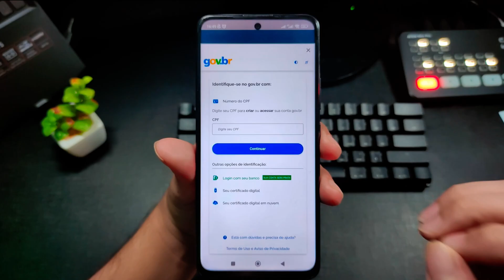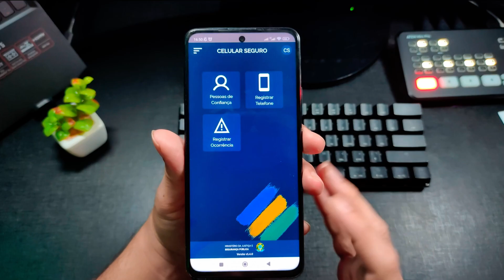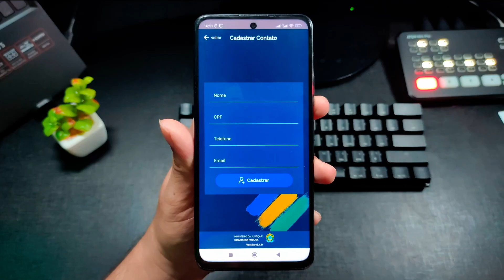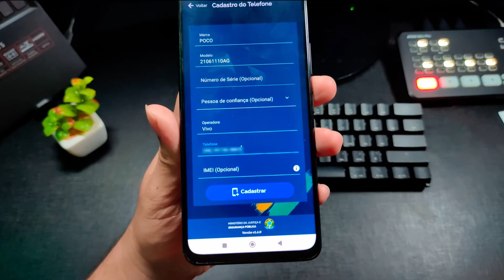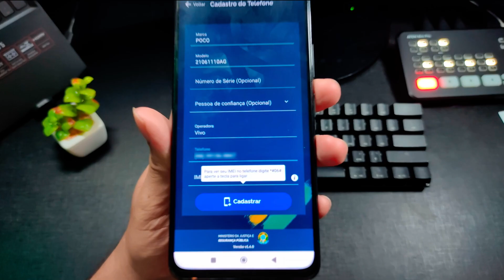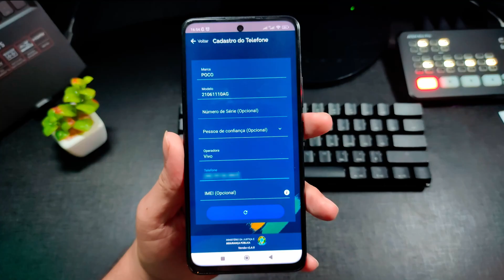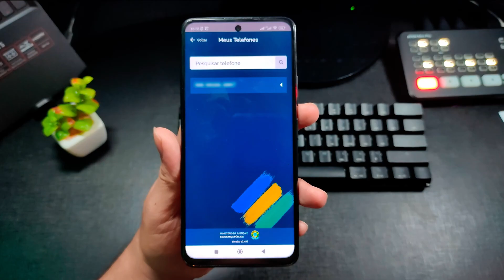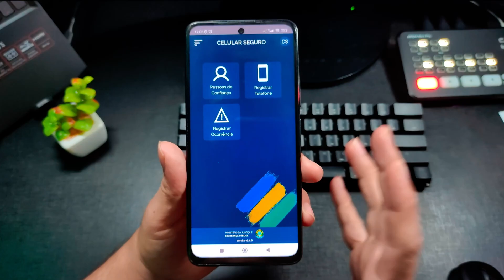COMO USAR O APLICATIVO CELULAR SEGURO DO GOVERNO FEDERAL!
Nesse vídeo eu vou te ensinar como usar o app celular seguro!